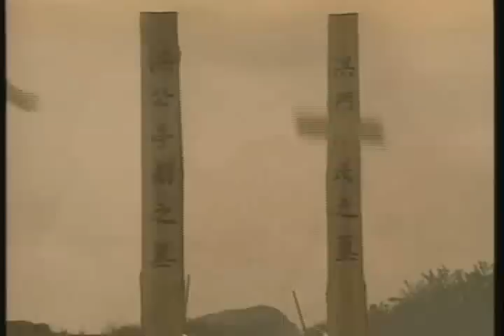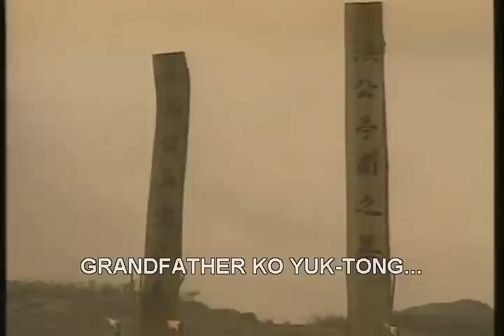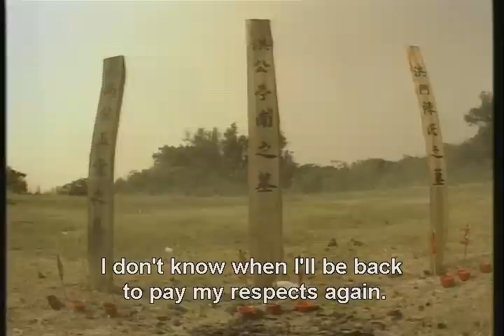DY - KFM 14